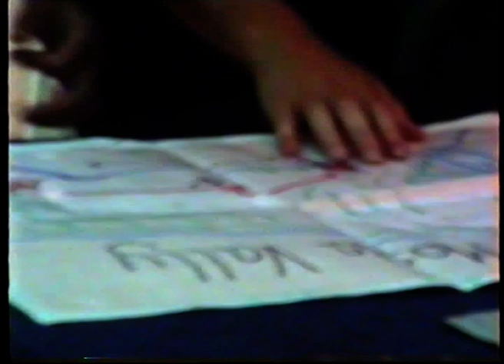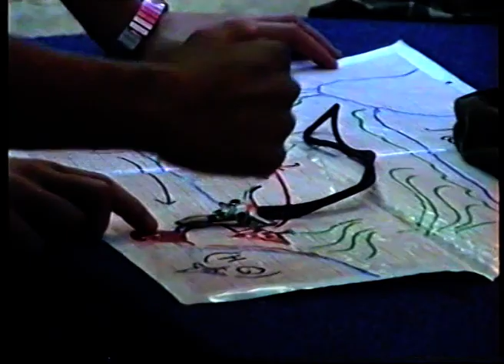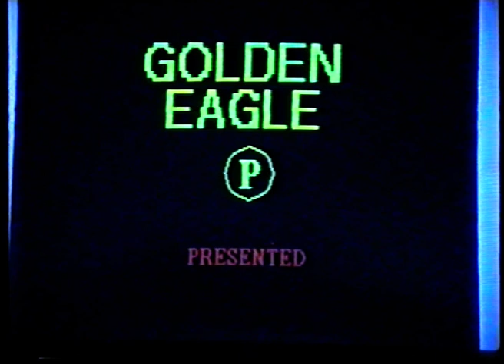Cabal - The Movie 1995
A group of retired elite commandos launch a two men war against a group of ex army criminals who have kidnapped their friend to blackmail them into starting a revolution and take their land to gain more power.

Director: Stefan Xuereb
Story: Jonathan Mallia, Ivan Saliba

Stars:
Stefan Xuereb
Ivan Saliba
Jean Paul Degabriele
Sebastian Mifsud
Cedric Falzon
Darren Pisani
Gerald Vella
Ludwig Lautier
Glenn Tonna

This amateur Maltese movie was shot  and edited on a VHS camcorder,  the Panasonic M10, on a  Saturday 1995.

Golden Eagle Pictures film club at Junior Lyceum School, Hamrun.